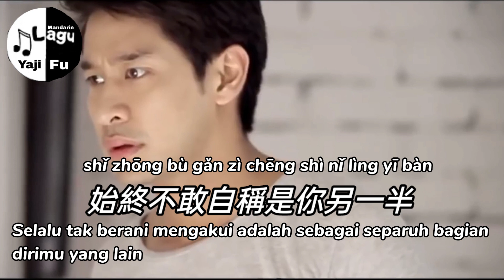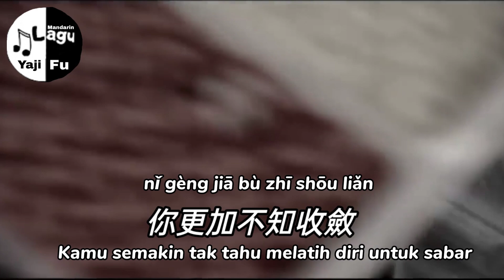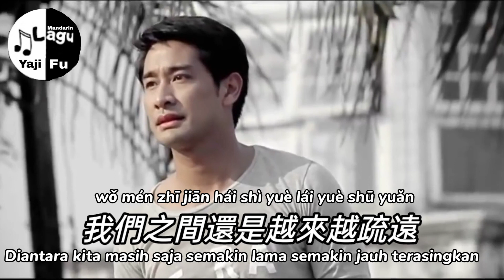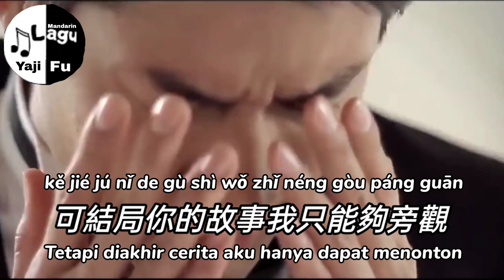Yan Lei Shuo De Huang - Mo Jiao Jie Jie [ 眼淚說的謊 - 莫叫姐姐 ] Lirik & Terjemahan Sub Indo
眼泪说的谎 - 莫叫姐姐

咖啡喝了兩杯半
又是一個人失眠
你回來的時間一次比一次晚
等不到你的晚安

我裝作視而不見
你更加不知收斂
當初我毫無防備失去了判斷
才給你機會表演

我們之間還是越來越疏遠
始終不敢自稱是你另一半
你用眼淚說著謊言
我微笑著不願拆穿

以為這樣就能讓你保持著好感
可結局你的故事我只能夠旁觀

咖啡喝了兩杯半
又是一個人失眠
等不到你的晚安

我裝作視而不見
你更加不知收斂
才給你機會表演

❤️🎶🎶🎶 Yaji Fu 🎶🎶🎶❤️